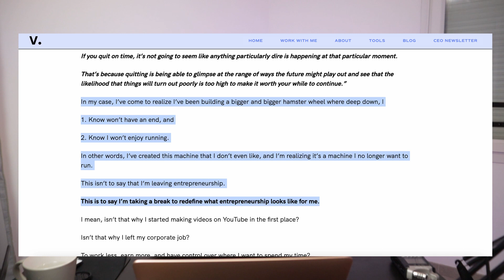Entrepreneure millionnaire pourtant elle quitte tout, l’histoire de Vanessa Lau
💌 Envie de + de conseils mindset et d'outils business ? Rejoins Impulsion l'hebdo !

😎 On se retrouve sur Instagram ?

🎧 Pour une grande dose d'empouvoirement, il y a le Podcast
| Podcast : Impulsion - Empouvoirement Féminin